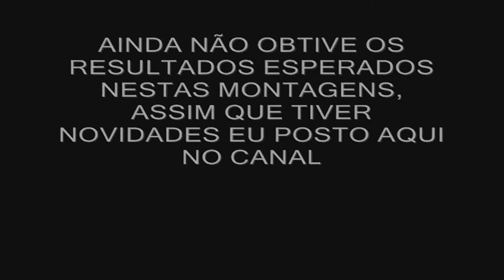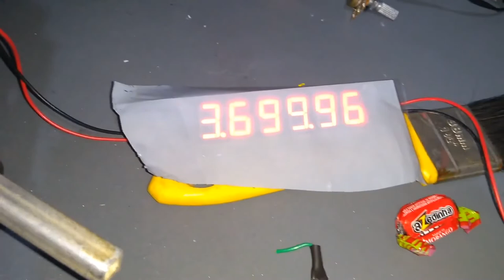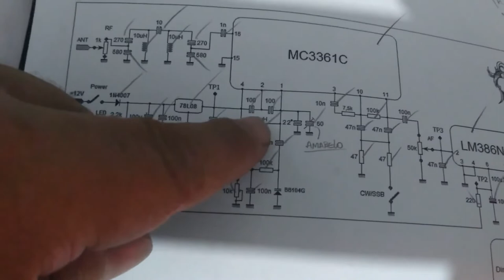LIDIA - RECEPTOR CASEIRO DE CONVERSÃO DIRETA / LIDIA - HOME CONVERSION RECEIVER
Este  é um receptor de conversão direta que utiliza o circuito integrado MC3361, que acredito que seja mais fácil de encontrar que o NE602/NE612. O projeto é do polônes Wlodzimierz Salwa - SP5DDJ, mas a placa que utilizei foi desenhada  pelo turco Sukru vai Özkarab - TB5CVN.
Eu montei três receptores deste, um para 80 metros, outro para 40 metros e um para 10 metros, todos eles oscilaram na frequência desejada, mas ainda não obtive os resultados esperados, o áudio está muito estranho e inaudível. Estou fazendo algumas modificações nele, conforme informações que estou recolhendo da internet. Assim que tiver resultados positivos eu posto aqui.